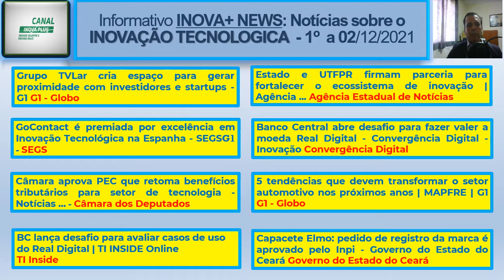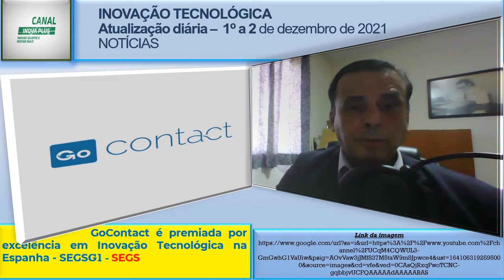Informativo INOVA+ NEWS: Notícias sobre o INOVAÇÃO TECNOLOGICA - 1º a 02/12/2021 - Parte 1 de 2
1. Grupo TVLar cria espaço para gerar proximidade com investidores e startups | -Especial Publicitário Tvlar | G1 (globo.com)

2. GoContact é premiada por excelência em Inovação Tecnológica na Espanha | SEGS - Portal Nacional de Seguros, Saúde, Info, Ti, Educação

3. Câmara aprova PEC que retoma benefícios tributários para setor de tecnologia - Notícias - Portal da Câmara dos Deputados (camara.leg.br)